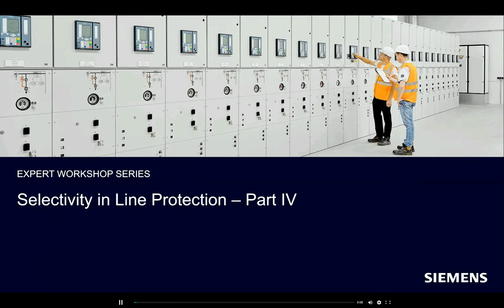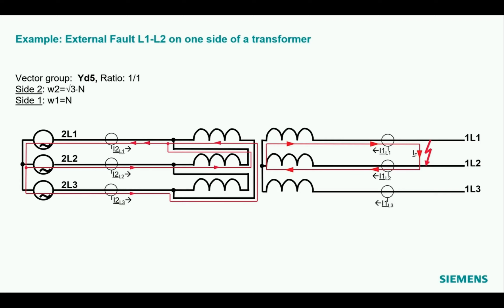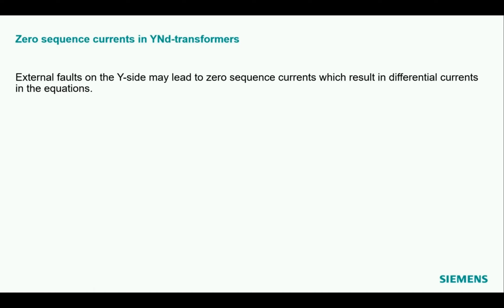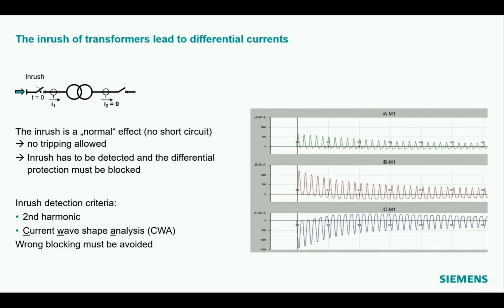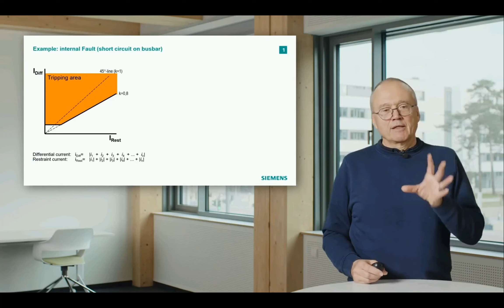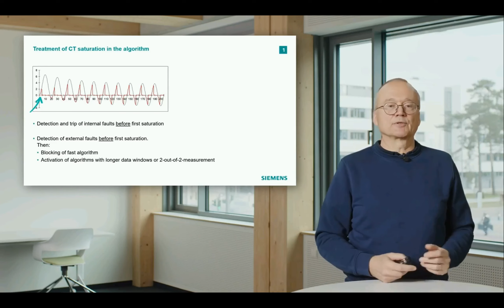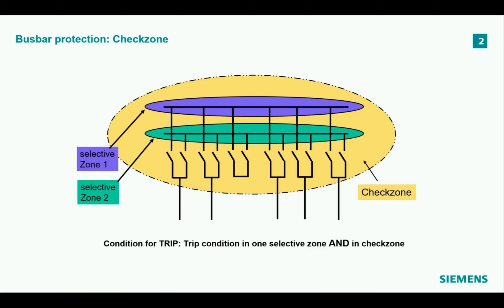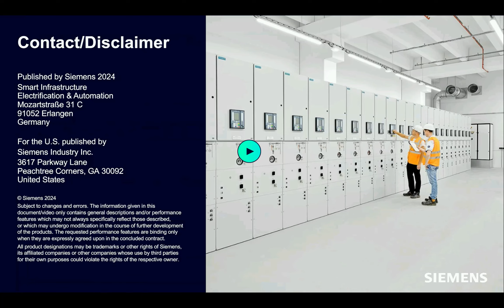87L Part IV Prof Dr Lemmer Protection webinars with Selectivity in line protection 06.17.2024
87L Part IV Prof Dr Lemmer Protection webinars with Selectivity in line protection 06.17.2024